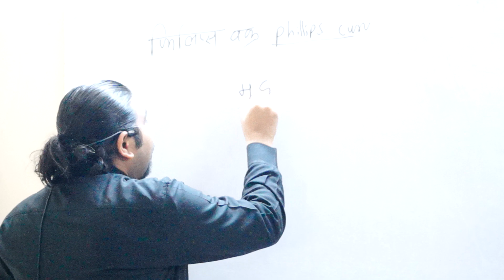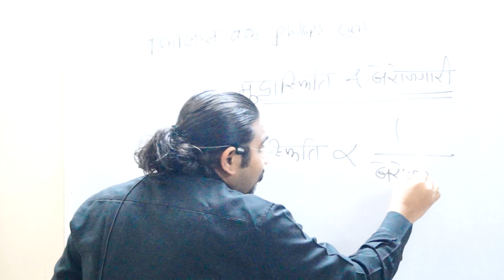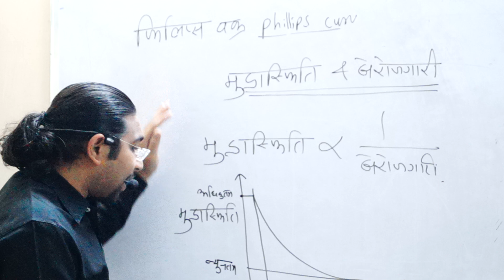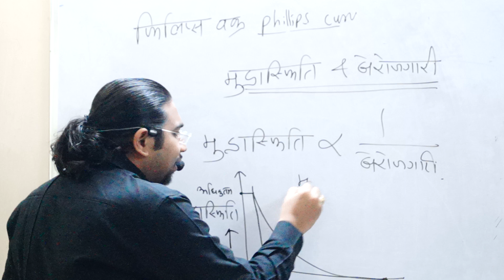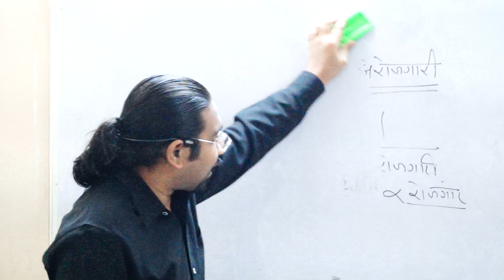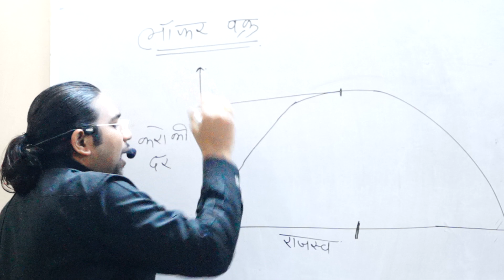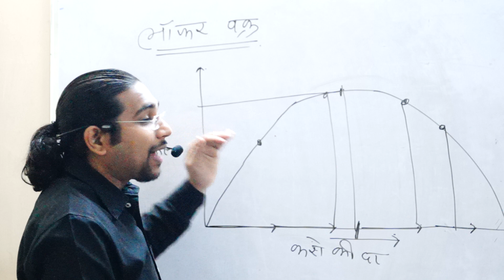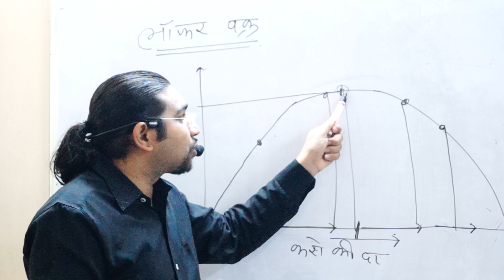PHILLIPS CURVE laffer curve फिलिप्स वक्र "लाफ़र वक्र"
फिलिप्स वक्र  "लाफ़र वक्र"